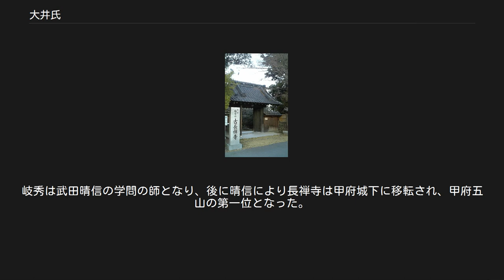大井氏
大井氏（おおいし） 紀氏のうち長谷雄流に属する一族は実直の頃、国衙の関係者として武蔵国に土着した。
伊勢国との関わりが深い。
一族には大井氏の他に、品川氏・春日部氏・堤氏・潮田氏が居る。
なお春日部氏は源頼政の郎党であったと考えられる。
 大井実春は寿永3年（1184年）3月、伊勢国の平氏残党（志田義広や平田家継（平田入道）、平信兼）の征討に参加する。
元暦2年（1184年）1月、源義経拝賀のカン飯を勤める。
文治元年（1185年）11月、伊勢国桑名郡香取五ヶ郷（三重県桑名市多度町香取）を所領とする。
元久元年（1204年）12月、大杜郷を所領とする。
その後も大井氏は、品川氏と共に源頼朝の「随兵」に選ばれるなど厚遇されていた。
また大井実春は怪力の持ち主で、源頼朝の御前で催される相撲の選手でもあった。
 参考文献 小笠原長清の七男朝光が、承久3年（1221年）の承久の乱における「宇治川の合戦」での戦功により、信濃国佐久郡大井荘の地頭となって土着したのが起源とされる。
同時に伊賀国にも所領を得た。
朝光の子・朝氏は弘安3年（1280年）、亀山上皇の御前で流鏑馬を披露している（『勘仲記』）。
 弘安2年（1279年）、同じ佐久郡内の伴野荘を一遍が訪問すると、光長が自邸に迎え入れている（『絹本著色一遍上人絵伝』）。
弘安8年（1285年）朝光の孫・行光の代に霜月騒動が起こり、伴野荘の地頭で小笠原家惣領職・伴野氏が没落。
大井氏はこれを契機に佐久郡内に勢力を拡大していったとされる。
 南北朝の動乱期は、本家小笠原氏に従って足利方として活躍。
中先代の乱で足利尊氏が北条時行から鎌倉を奪回し、そのまま後醍醐天皇から離反すると、忠房親王を大将として東山道を進軍する南朝方の軍（官軍）により、大井城は激しい攻撃を受ける。
小笠原一族や村上氏など信濃の足利方の支援を受けるも、この戦いで大井城は落城の憂き目を見る。
だが東海道を進んだ新田義貞軍が箱根・竹ノ下の戦いで大敗したことで、東山道軍も京都に撤退した。
大井氏は大井城を復旧させると共に、以後も北朝方の有力将として信濃の北条残党や南朝方と戦いを続ける。
この時代、朝行の甥にあたる大井甲斐守光長が信濃守護小笠原政長の守護代を勤め、正平5年（1350年）には足利直義の命令で信濃国太田荘大倉郷の地頭職を巡る争いを調停するなど、勢力を拡大させていった。
 しかし光長の子・大井光矩は、応永7年（1400年）の大塔合戦では信濃守護の小笠原長秀に加勢せず、戦いに敗れて塩崎城に篭った長秀の救出のみにしか動かなかった。
その後、光矩の子・大井持光は、近隣の芦田氏（依田氏）や平賀氏などを下し勢力を広げ、永享10年（1438年）の永享の乱で自害した鎌倉公方足利持氏の遺児・永寿王（後の古河公方足利成氏）を庇護し、嘉吉元年（1441年）の結城合戦では結城氏朝に永寿王を送り届けるなど、地理的に近い関東の情勢と関係を深めて行く。
持光の子・大井政光も享徳3年（1454年）の享徳の乱では成氏を支持して関東に出陣したが、翌年に成氏が鎌倉を追われて下総古河に移座すると、大井氏の関東での影響力にも陰りが出始める。
 「妙法寺記」には、文明元年（1468年）や文明4年（1472年）に大井氏など信濃勢（佐久の国人衆）が甲斐国に攻め入り、文明9年(1477年)には甲斐勢が佐久に侵攻して敗北した記録が残されており、当時守護武田氏の力が弱かった隣接する甲斐にも侵攻していた事が分かる。
しかし、文明11年（1479年）には同じ佐久郡内の同族・伴野氏との戦いに大敗し、大井政朝が生け捕りとなり、大井氏の執事相木氏が討死を遂げる。
この戦いで、伴野氏方には大井氏に度々侵攻されていた甲斐の武田信昌が加担していたといわれる。
文明16年（1484年）、大井政朝から弟の安房丸への代替わり時に、小県郡から佐久郡に勢力を伸ばそうとしていた村上氏の攻勢を受け、大井城は落城し大井宗家は滅亡する。
 宗家は滅亡したが、甲斐武田氏系統の長窪大井氏の大井玄慶（安房丸の子・政信との説もある）が大井城を継ぎ、岩尾・耳取・芦田・相木など一門や家臣も存続した。
これら残された一族は、村上氏の与力豪族的な位置付けとされるが、確定的な資料は残されていない。
ただ依田氏など、それまで大井氏に従属していた諸族の多くは村上氏の下に移っており、実質的に佐久郡は村上氏の影響下に置かれた。
 永正6年（1...